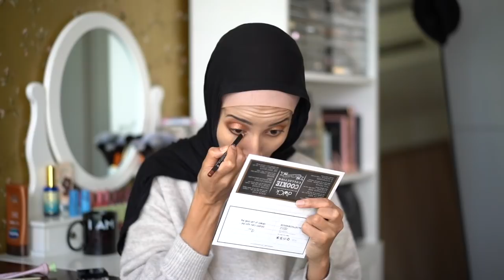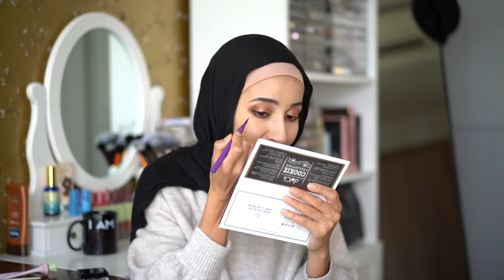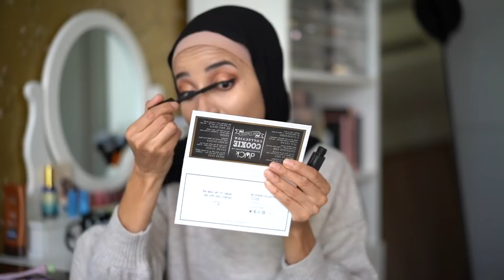CHIT CHAT MAKEUP : 35 CHOSES QUE J'AI APPRISES EN 35 ANS ?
MON MATERIEL
Ma camera

10 % de remboursement directement sur votre carte de credit